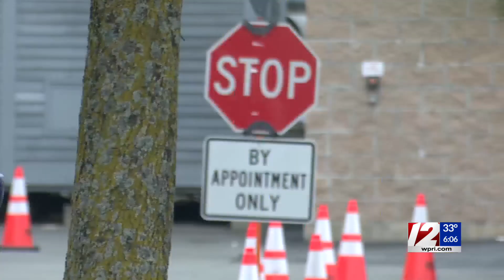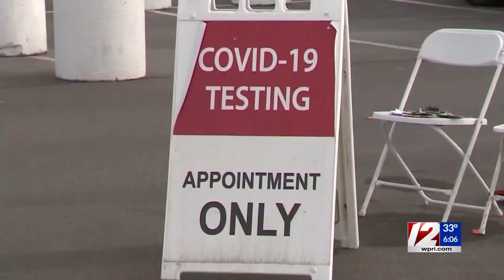RI lab working through backlog of COVID-19 PCR tests following equipment issue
The laboratory that processes the majority of Rhode Island's PCR tests has been working around the clock to provide Rhode Islanders with their results.

The delays were initially caused by an equipment issue, according to health officials, and while that has since been resolved, the laboratory is working its way through the backlog of tests that have piled up.